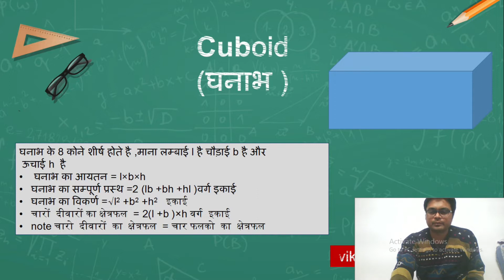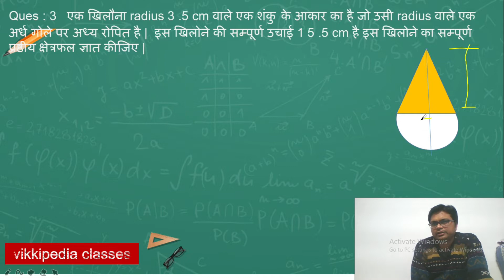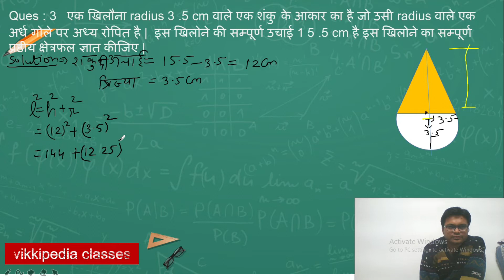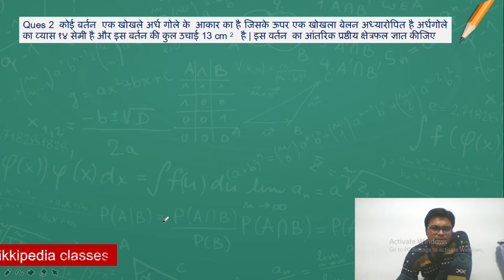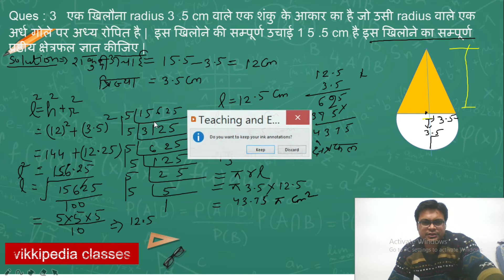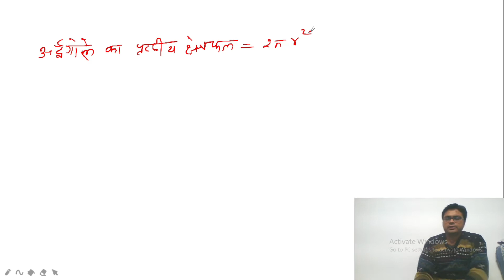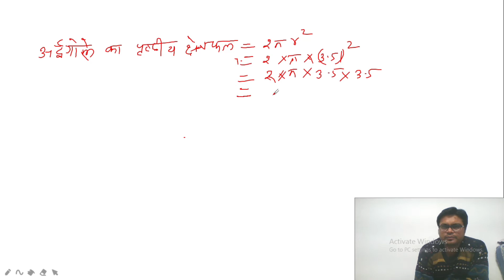Class 10 Math:Surface area and volume|10th Chapter 13 ex 13.1 Q 3 solve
class 10th math chapter 13 exercise 13.1 Question 3 solved,Surface area and volume 10th, class 10th math chap 3 ex 13.1 Q 3 solved
class 10 math chap 13 ex 13.1 solve,10th math chapter 13,
class 9 ch 13 maths, NCERT Solutions for Class 10 Maths Chapter 13 Surface Areas and Volumes Ex 13.2. Ex 13.2 Class 9 Maths Question 1. The curved surface area of a right circular cylinder of height 14 cm is 88 cm 2. Find the diameter of the base of the cylinder. Solution: Let r be the radius of the cylinder. Here, height (h) = 14 cm and curved surface area = 88 cm

Class 9th to 12th ncert Mathematics solved videos,commercial maths ,Science topic & Other motivational videos, chapter wise explanation